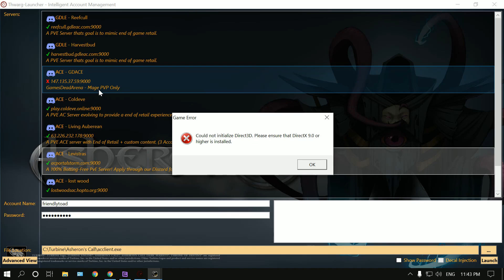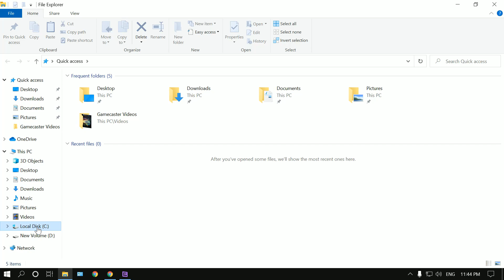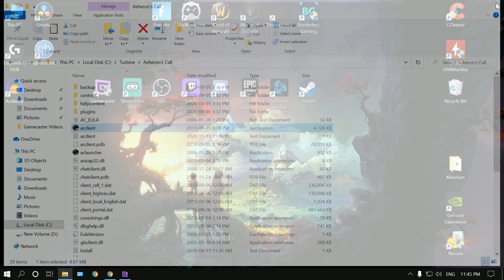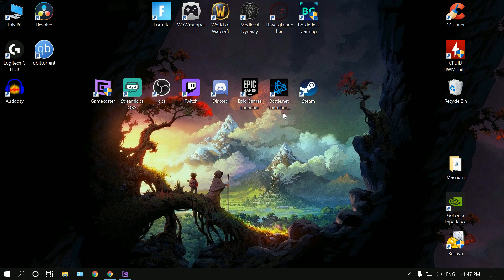Asheron's Call Full Screen Direct X Error Fix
Borderless gaming

Quick video on how to fix the direct x 9.0 error when entering full screen mode in AC